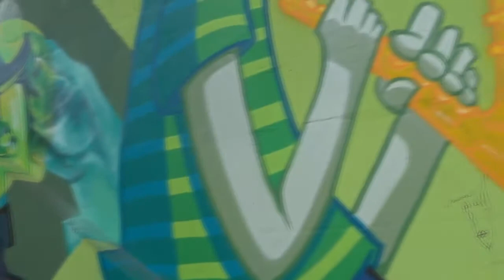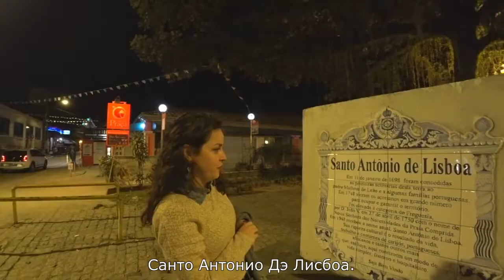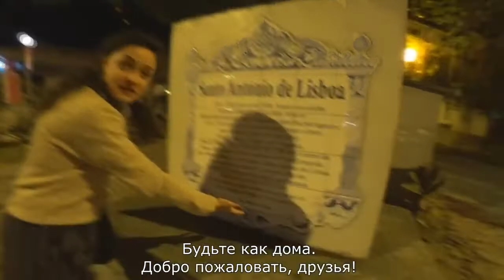🇧🇷 ФЛОРИАНОПОЛИС Обзор На Город, Морепродукты и Закаты Если Бы Крым Был Бразилией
Какие смартфоны самые лучше сейчас? Закажи себе и своим близким по самым выгодным ценам:
Смартфон POCO X3 Pro, восемь ядер, экран 860 Гц, 120 мАч, 33 Вт, NFC
Xiaomi Redmi Note 10 Смартфон Snapdragon 678 AMOLED Дисплей 48Мп Четыре Камера 33W
POCO F3 5G Смартфон Snapdragon 870 Octa Core 128 ГБ/256 ГБ 6,67 "120 Гц E4 активно-матричные осид, Дисплей
Xiaomi Redmi Note 10 Pro Смартфон 108Мп Камера Snapdragon 732G 120Гц AMOLED Дисплей
POCO M3 Pro 5G NFC Dimensity 700 смартфон 90 Гц 6,5 "FHD + безрамочный экран с DotDisplay 5000 мА/ч, 48MP тройной Камера
Xiaomi Redmi Note 10S смартфон 64-мегапиксельная четырехъядерная камера Helio G95 6,43 "AMOLED DotDisplay 5000 мА/ч, 33 Вт
POCO X3 Pro глобальная версия 6GB 128GB/8G 256GB NFC Смартфон Snapdragon 860 33W 120Hz DotDisplay 5160mAh
Xiaomi Redmi Note 10 5G NFC Смартфон Dimensity 700 90Hz FHD+ Дисплей 48Мп Камера 5000мАч
POCO M3 4 ГБ 64 ГБ/4 ГБ 128 ГБ дисплей Snapdragon 662 6,53 "Аккумулятор 6000 мАч камера 48 МП
POCO M3 Смартфон Snapdragon 662 Octa Core 4 Гб 64 Гб/128 ГБ 6,53 "ЖК дисплей 6000 мАч батарея
POCO M3 4 ГБ 64 ГБ 128 ГБ Snapdragon 662 8-ядерный 6000 мАч 48MP Тройная камера 6,53" FHD+ DotDisplay Смартфон
UMIDIGI A9 Pro смартфон разблокированый 32/48MP Quad Camera 24MP селфи-камера с возможностью съемки видео 4GB 64GB/6 ГБ 128 Helio P60 6,3 "FHD + безрамочный экран Глобальная версия
Смартфон UMIDIGI BISON IP68/IP69K защищенный, четыре камеры 48 МП, экран 6,3 дюйма FHD +, 6 ГБ + 128 Гб, NFC, Android 11
Глобальная версия POCO X3 Pro 6ГБ 128ГБ / 8ГБ 256ГБ Смартфон Snapdragon 860 FHD+ 120Гц DotDisplay 5160мАч 33W NFC Четыре камеры с ИИ
Глобальная версия POCO M3 Смартфон Snapdragon 662 4 Гб 64 ГБ/4 ГБ 128 6,53 "дисплей 6000 мАч батарея 48MP Камера
В наличии глобальная версия POCO M3 4GB 64GB / 4GB 128GB Смартфон Snapdragon 662 6,53 "дисплей 6000mAh аккумулятор 48MP камера
Смартфон глобальная версия POCO X3 Pro, 128 ГБ/256 ГБ, Snapdragon 860, NFC, 6,67 дюйма, 120 Гц, 5160 мАч, 33 Вт, зарядка, четыре камеры
Глобальная версия POCO M3 4GB 64GB / 128GB Смартфон Snapdragon 662 Octa Core 48MP тройной Камера 6,53 "FHD + безрамочный экран с Экран 6000 мА/ч, Батарея
Глобальная версия POCO M3 4 ГБ 64 Гб / 128 Гб Смартфон Snapdragon 662 8-ядерный 48MP Тройная камера 6,53" FHD+ DotDisplay 6000 мАч батарея
Смартфон realme 8 Pro, камера 720 МП, процессор Snapdragon 6,4G, экран дюйма AMOLED, 50 Вт
Cubot Note 20 Pro Quad Camera смартфон Четыре камера 6/8 Гб RAM+128ГБ ROM NFC телефон 6,5 дюйма 4200 мАч Батарея новая Android 10 система две sim-карты мобильные телефоны 4G LTE celular OTG глобальная версия Note20 Pro
В наличии глобальная версия POCO M3 смартфон 4 Гб 64 Гб/128 ГБ Snapdragon 662 Octa Core 6000 мАч Батарея 48MP Камера Cellphon
Б/у! Смартфон Xiaomi Redmi Note 10 Pro, камера 732 МП, Snapdragon 120G, Гц, AMOLED дисплей
Глобальная версия POCO X3 Pro 128/ 256 ГБ Встроенная память Смартфон Snapdragon 860 120 Гц DotDisplay 5160 мА/ч, Батарея 48MP Quad AI Камера NFC
Глобальная версия POCO X3 Pro 6 ГБ 128 ГБ/8 ГБ 256 мобильный телефон Snapdragon 860 120 Гц DotDisplay 732G 48MP Камера 5160 Батарея NFC
Глобальная версия POCO X3 6 ГБ 64 Гб/128 Гб Смартфон Snapdragon 732 Octa Core NFC 120 Гц 6,67 "DotDisplay 64-мегапиксельная четырехъядерная камера 5160 мАч
Смартфон глобальная версия POCO M3 4 Гб 64 Гб/128 ГБ Восьмиядерный Snapdragon 662 6,53 "FHD + Pocophone 48 МП с ИИ тройной камерой 6000 мАч
В наличии глобальная версия Xiaomi POCO X3 NFC Смартфон 64GB/128GB Snapdragon 732 Octa Core 64MP 5160 мАч батарея 33 Вт Быстрая зарядка
Realme Narzo 30A глобальная версия смартфон 4GB 64GB Helio G85 6,5 дюймов полноэкранный 13MP AI двойной Камера 6000 мАч 18 Вт Quick Charge
Смартфон realme 8 Pro, 6/8 ГБ, 128 ГБ, МП, 50 Вт
Глобальная версия Xiaomi Redmi Примечание 10 мобильный телефон, 4 Гб RAM, 64 / 128 ГБ ROM Snapdragon 678 Octa Core 5000 мАч батарея 33 Вт Быстрая зарядка
Глобальная версия смартфона Xiaomi Mi 11 Lite, Восьмиядерный процессор Snapdragon 732G, 64 ГБ/128 ГБ, задняя камера 64 мп, 4520 мАч, NFC
Смартфон Xiaomi Redmi Note 9, 3 ГБ ОЗУ 64 Гб ПЗУ, Восьмиядерный процессор MTK Helio G85, четыре задних камеры 48 МП, аккумулятор 5020 мАч